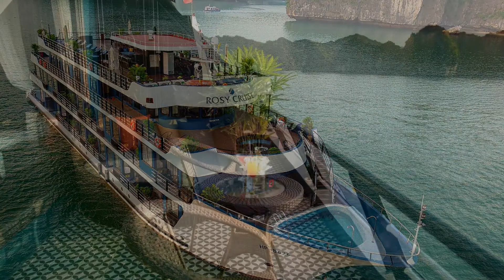Du thuyền Rosy | Thông tin về Rosy Cruise ở vịnh Lan Hạ - Hạ Long | Liên hệ đặt Du thuyền Rosy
Giới thiệu du thuyền Rosy

Address: 5th floor, 23 Hang Voi street, Hoan Kiem District, Hanoi